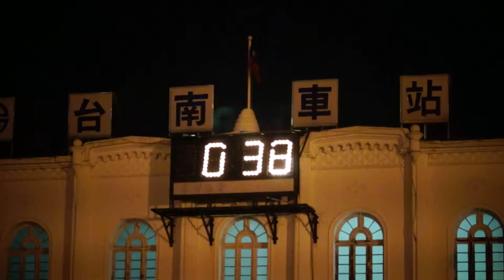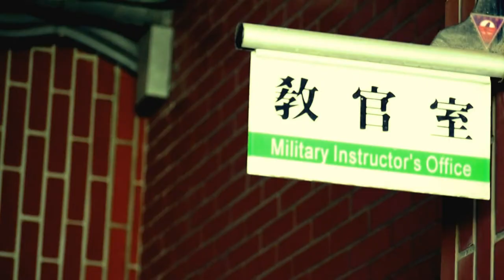2013「攝癮」台南八校聯合攝影展 - 影展預告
活動名稱：
「攝癮」八校聯合攝影展
展出日期 :
2013/09/14 ~ 2013/09/29
開幕活動 :
2013/09/15 上午10點
展出地點 :
國立台南生活美學館第一展覽室
參展學校 :
台南一中攝影社、台南女中攝影社、台南二中攝影社、家齊女中攝影社、台南高工攝影社、南寧高中攝影社、新豐高中攝影社、長榮中學­攝影社
活動宗旨：
利用學生社團的共同興趣與目標.為台南地區記錄下更多人事地物.讓大眾可以更接近台南的美與好傳播台南的文化
活動專頁 :